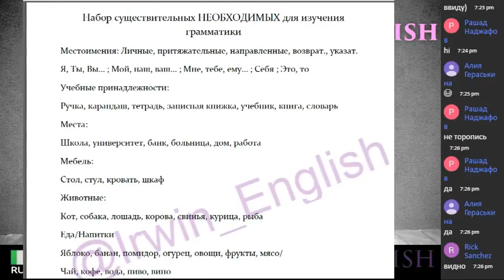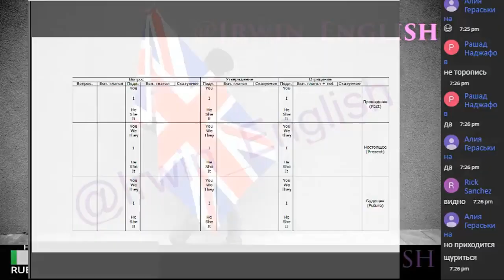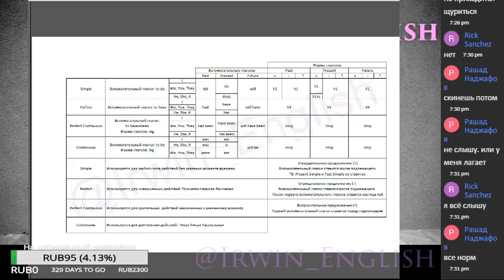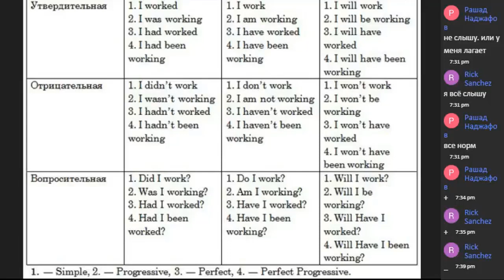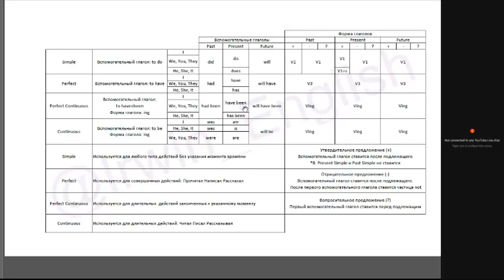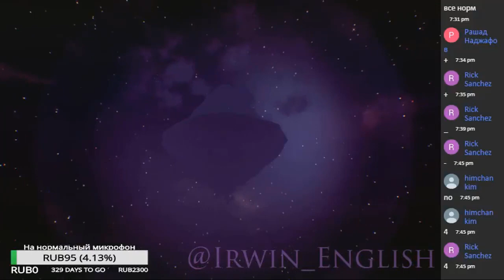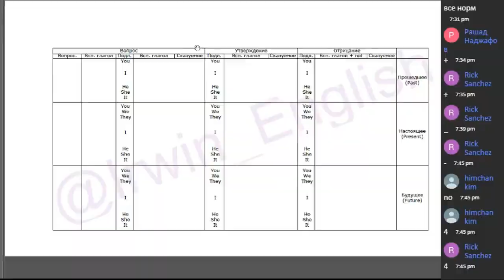Как учить английский? С чего начать? Что делать? Нужно зубрить? Произношение? Неправильные глаголы?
В нашей уютной конфе постоянно задают один из следующих вопросов: Как пополнить словарный запас, нужно ли учить слова, как понять грамматику, что делать с зубрёжкой, как убрать акцент, как преодолеть языковой барьер и т.п.
На все эти и другие опросы я даю ответы на этом стриме. Единственное что вам нужно раз и навсегда запомнить: Зубрёжка это самый неэффективный способ изучения языка.